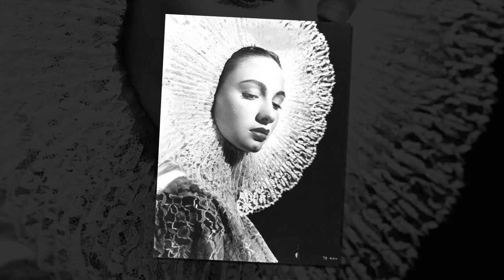Sorprende con el TRISTE FINAL de la Bella actriz del Cine de Oro pese a brillar junto a Cantinflas